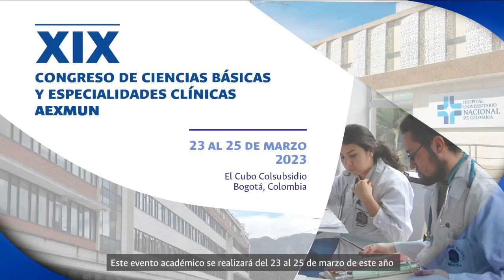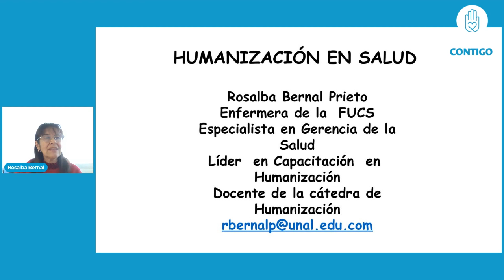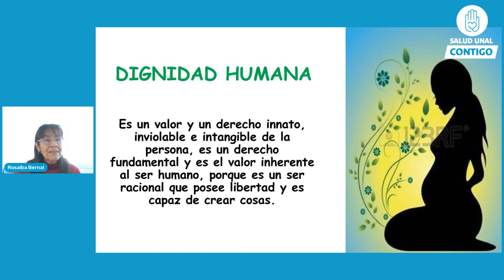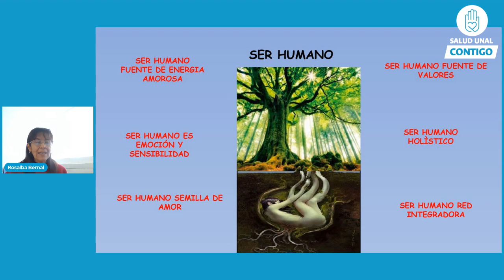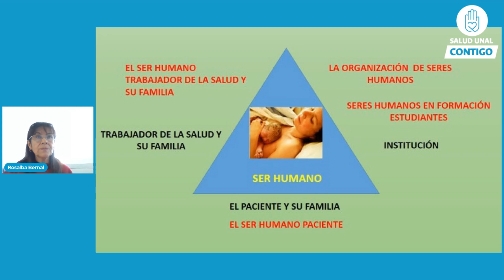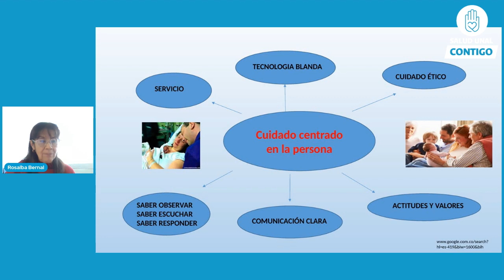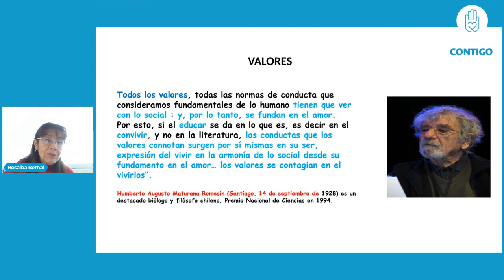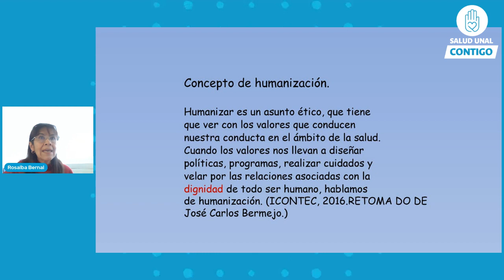Humanización en salud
Rosalba Bernal nos comparte la importancia de la humanización en salud, nos compete a todos, pacientes, personal de salud y cuidadores. Mañana te esperamos a las 6 P.M. para entender este tema y ponerlo en práctica.